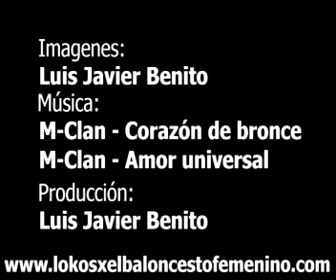USP-CEU MMT Estudiantes - ADBA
Imágenes con música del partido de LF2

Imágenes y Montaje por LuisJa